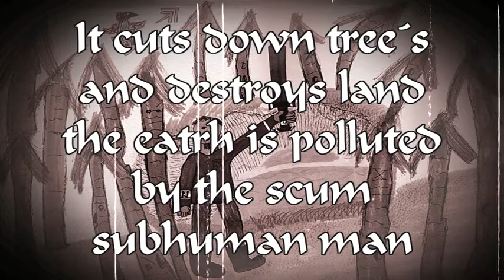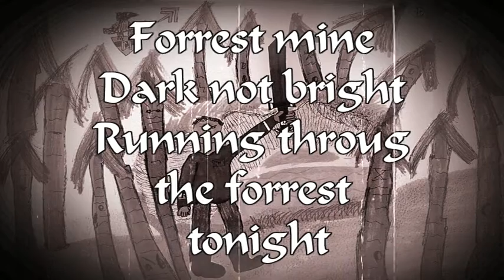Doshmynthrill - For the forrest (film)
BM (brown metal) / Trash metal. song against the devils who are destroying the forrest for profit. This song is made by a Hestanfell = Person who is half white half black.